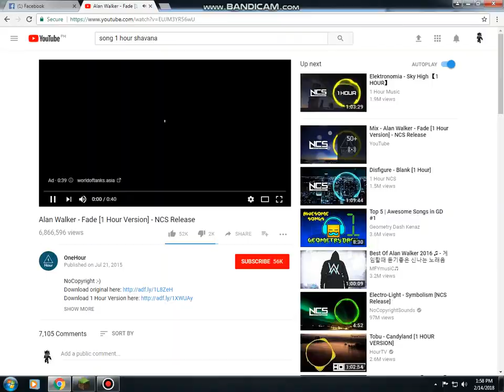Minecraft 1.5.2 FactorMc [Full Edits]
✔ Ip Server: FactorMc.mcnetwork.me
Nick:xXHeroXx
Owner:xXHeroXx
Co-Owner:Deadmau18
Admin:Matthew18_